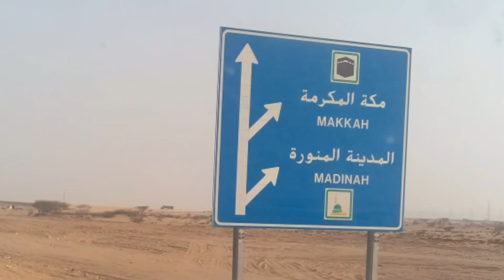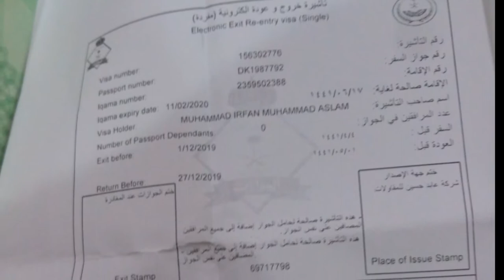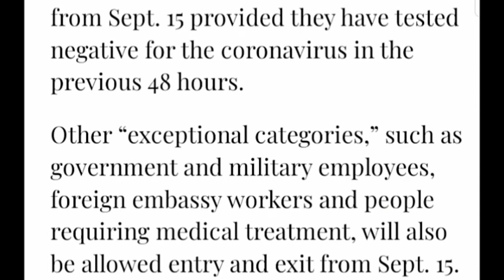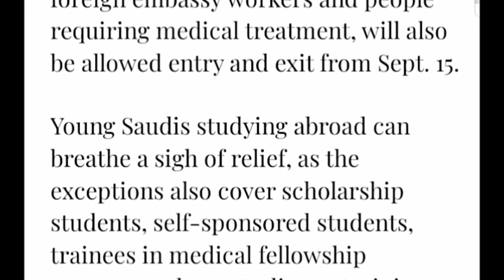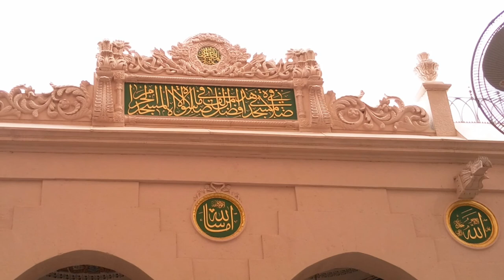Who Will Be Able to Enter Saudi Arabia Through International Flights From September 15?,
Who Will Be Able to Enter Saudi Arabia Through International Flights From September 15?, Latest Update Saudi Arabia Flights , international flights update in saudi arabia, saudi arab me 15 september se kon se afrad saudi arab me enter hu sakty hai, saudi arab ki flights ka schdule, pakistan se saudi a\rab flights kab jai gi, india se saudi arab flights kab jai gi, bangaladesh se saudi arab flights, saudi arab ki flight k bary me malomaat, saudi arab ki taza tareen khabry urdu me,